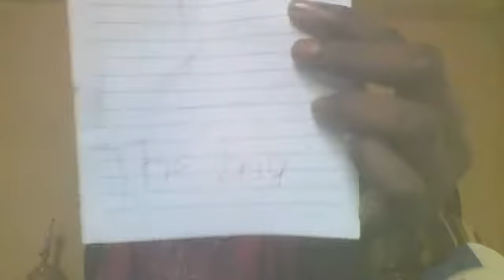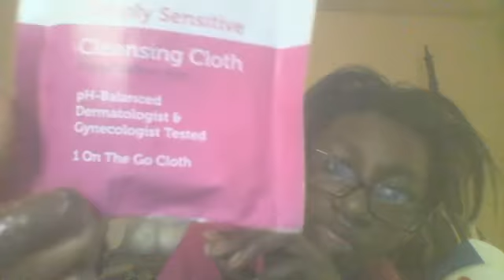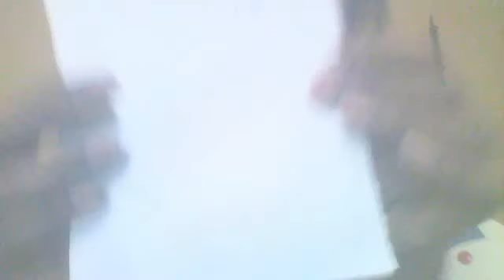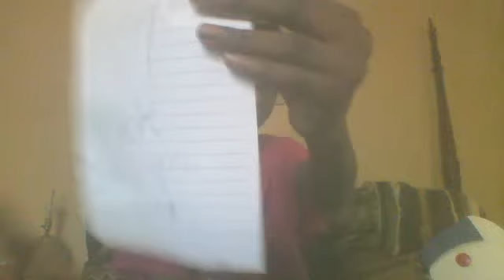diy period kite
follow me  on instrgram @ keysheee         or on kik knslg
I used
`1.a bag
2.cleasing wipes
3. extra panties
4.liners
5.pads
6.tampon
7 then put in the bag